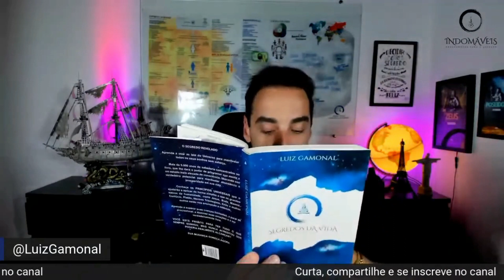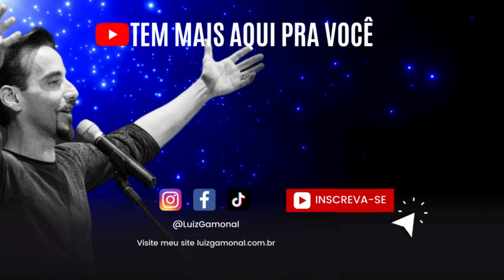VOCÊ QUER TUDO DE GRAÇA? 3 ARMADILHAS QUE CAUSAM POBREZA, ESCASSEZ E MISÉRIA - PARTE 1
🌎Livro Segredos da Vida com frete grátis para quem mora em: PORTUGAL, ITÁLIA, CANADÁ, JAPÃO, LONDRES ou SUÍÇA.➜

💪Quer emagrecer com saúde? Conheça nosso curso EmpoderadaMente Magra e emagreça de uma vez por todas sem sacrifício ou dietas malucas.

CURIOSIDADES SOBRE GAMONAL:
CARREIRA: Gamonal é MENTOR, TREINADOR MENTAL, ESCRITOR, PALESTRANTE, CANTOR e PROFESSOR em:
- Metafísica
- Inteligência Emocional
- Desenvolvimento Humano
- Inteligência Financeira
- Relacionamento Amoroso